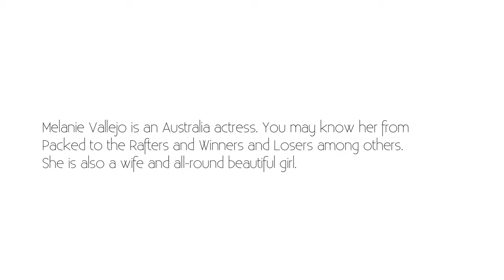Melanie Vallejo: Working In Retail & Getting Into Acting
Melanie Vallejo talks to Monty ‘On The Couch’ about her experiences working in retail.